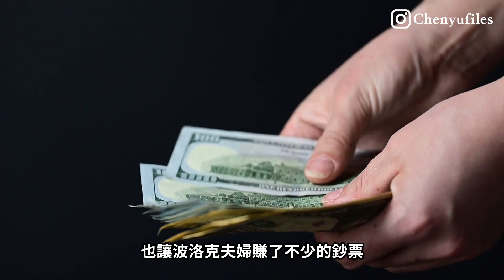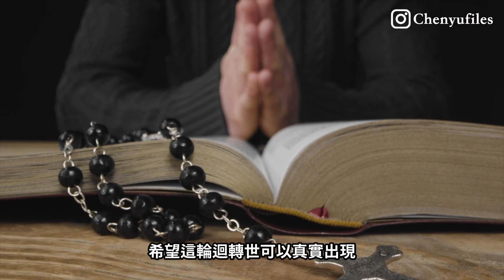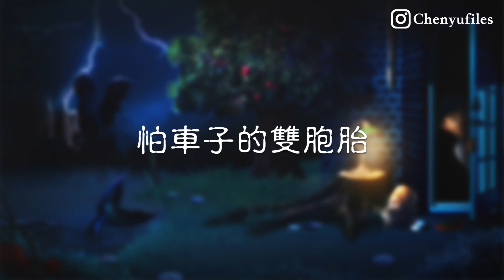輪迴轉世竟真實存在？世界上最具說服力的雙胞胎轉世案例【波洛克雙胞胎】｜Pollock Twins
【陳羽更多影片】